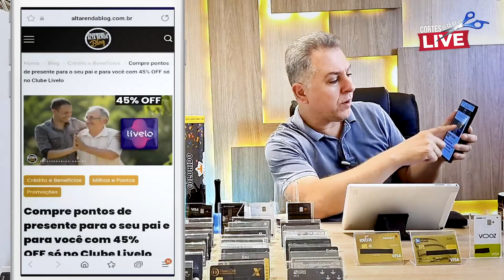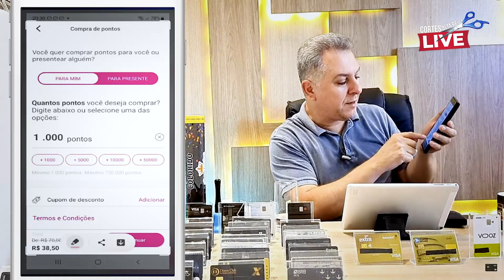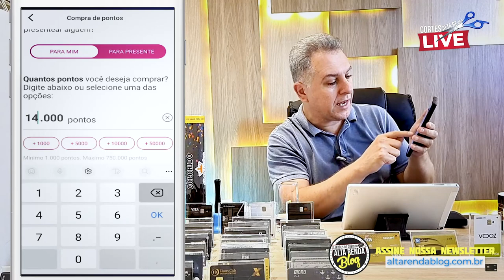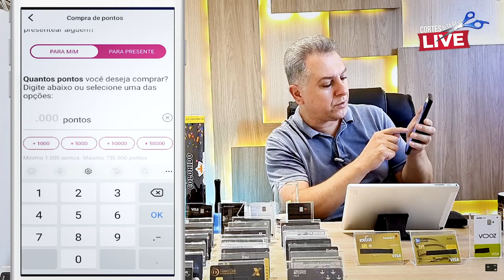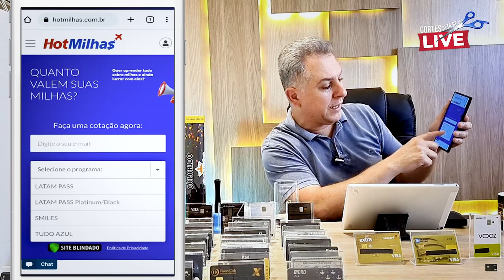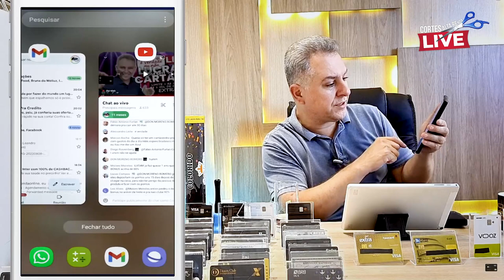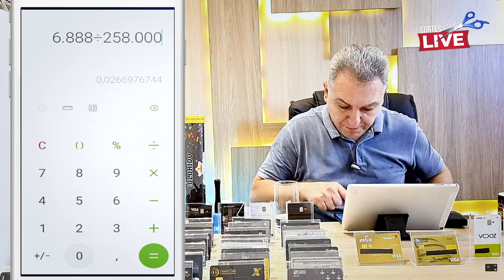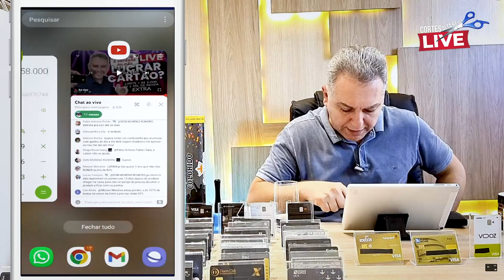💳RENDA EXTRA COM SEU CARTÃO DE CRÉDITO. SAIBA COMO VOCÊ PODE GANHAR MAIS COM ESTA TÉCNICA.